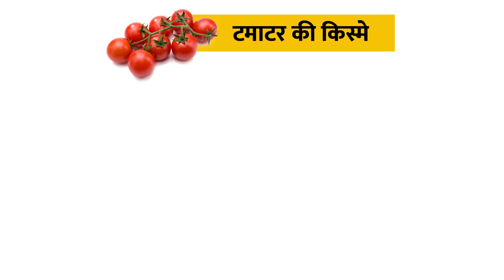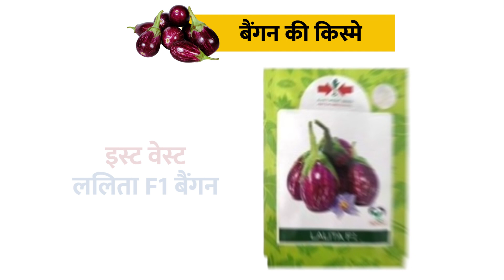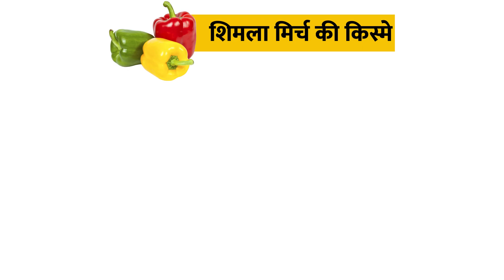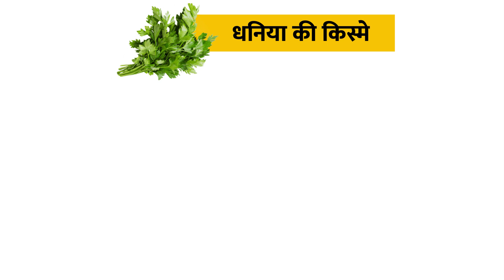नवम्बर महीने मे ये सब्जिया लगावो और भारी मुनाफा पाओ | BharatAgri | भारतअ‍ॅग्री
✅आजका विषय - नवम्बर महीने मे ये सब्जिया लगावो और भारी मुनाफा पाओ

किसान भाइयो आज  हम नवंबर माह में बोई जाने वाली सब्जियों के बारे में जानकारी देंगे। इसी के साथ उनकी अधिक उत्पादन देने वाली किस्मों के बारे में भी बताएंगे।

✅टमाटर (Tomato)
👉सेमिनिस - अभिलाष
👉सिंजेंटा - साहो (TO- 3251)
👉सिंजेंटा - अयान 7042
👉नन्हेंमस - US 440
👉सिंजेंटा -  हिमशिखर

✅बैंगन (Brinjal)
👉शाइन सीड- F1 ओपल
👉राशि  सीड - पारुल
👉महिको - माही निखिल
👉महिको -  माही11 (MEBH 11)
👉इस्ट वेस्ट - ललिता F1 बैंगन
👉वीएनआर - मुक्ता गोल

✅मिर्च (Chili)
👉Mahyco - Teja 4
👉Seminis- Sitara
👉Mahyco - Navtej MHCP-319
👉VNR Seeds  - Rani 332
👉Hyveg Seeds - सोनल

✅प्‍याज (onions)
👉Panchaganga Seeds - Poona Fursungi
👉Vaibhav Seeds - China Super
👉Seminis  - Gulmohar
👉Jindal Seeds - नासिक लाल (एन-53)
👉Rise Agro - भीमा सुपर

✅मटर (Peas)
👉Advanta Golden (UPL ) - Pea GS10
👉Pahuja - Pea (PS - 1100 )
👉Shine  Seeds - SS10 (Imported)
👉Ajeet Seeds - AS-101
👉Hyveg  - Goldee

✅शिमला मिर्च (capsicums)
👉Indus Seeds -  Indus 1201
👉Indus Seeds - Popti indus11
👉Shine Seeds -  F1 - Kanika
👉Sakura Seeds - Radhika Green F1
👉Indo-Sem - Kanak

✅पत्‍ता गोभी (Cabbage)
👉Seminis - Indu
👉Hyveg - Bindu
👉Seminis - Green Challenger
👉Indus Seeds, - Juhi Hybrid
👉Syngenta - Royal Star

✅मूली (Radish)
👉Mahyco - Mayh 22
👉Nirmal Seeds - NRD 45
👉Shine Seeds - Priti F1
👉Indus Seeds - Swathi F1
👉Syngenta - IVORY WHITE

✅धनिया (Coriander)
👉SHINE Seeds - RUCHI
👉Ajeet Seeds - Ajeet Aroma
👉Hyveg - Kasturi
👉East West seeds - Ramses
👉Namdhari seeds - Surabhi

✅पालक (Spinach)
👉Shine seeds - Sarita
👉East West seeds - Green Flavour
👉 Advanta Golden seeds - Mulayam F1
👉Pahuja seeds - Delhi Green
👉Indo-American - Indum  KOLKATA

✅सब्जियों की खेती के लिए महत्वपूर्ण बाते -

1️⃣खेत की गहरी जुताई करे और जुताई करने के बाद पाटा लगाकर मिट्टी को समतल करे।
2️⃣सब्जियों की खेती के लिए मिट्टी का pH 6 -7.5  होना चाहिए।
3️⃣फसल लगाने के पहले पकी हुई गोबर की खाद या केचुआ खाद का उपयोग करे।
4️⃣बीजो की बुवाई के पहले रासायनिक और जैविक फफूंदनाशक से उपचारित करके बुवाई करे।
5️⃣फसल में पोषक तत्वों की कमी ना होने दे इस लिए समय समय पर फसल में उर्वरक दे।
6️⃣फसल में समय समय पर सिचाई करे।
7️⃣फसल में कीट और रोगो की समस्या आने के पहले प्रतिबंधक उपाय करे।